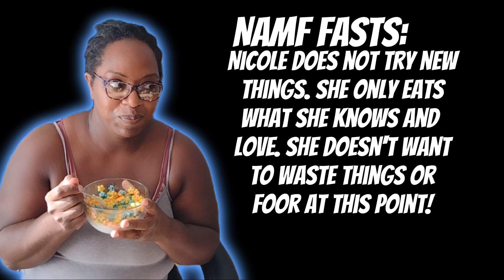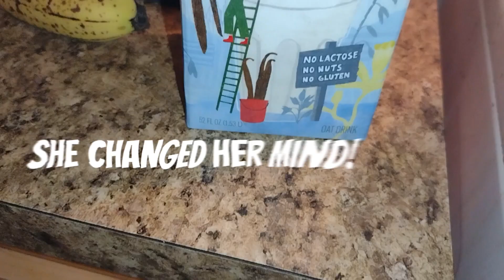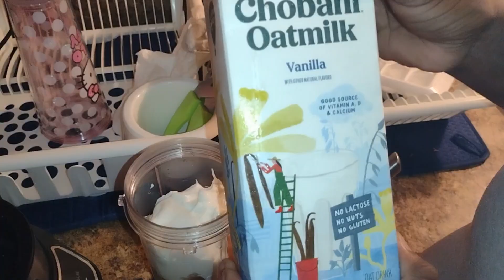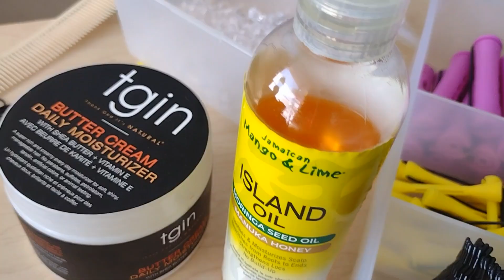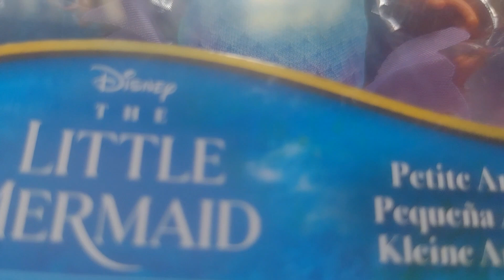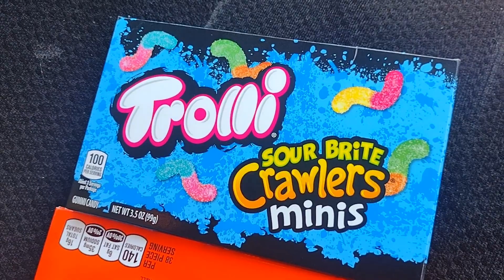Our First Mother And Daughter Date/Vlog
Me and Midori had our first  official Mother and Daughter Date. Come along with us throughout our day and see what we were up too. We hope you enjoy our vlog and if the comments are on please let us know if you enjoy the video and would you like to see more like this🥰 Thank you all for coming back or coming over to watch and be a part of our channel ❤️☝🏾🙏🏾🤗🤗🤗

Nicole & My Family